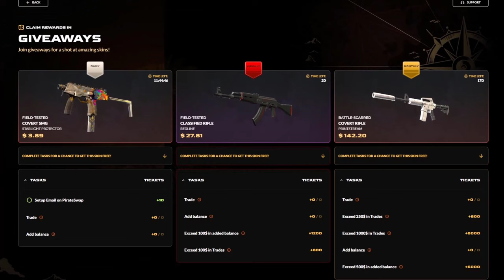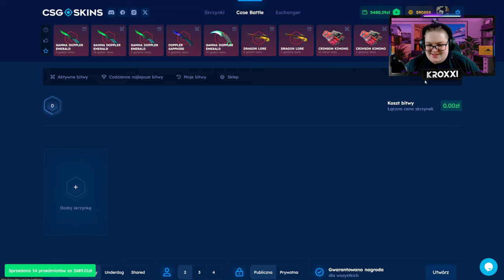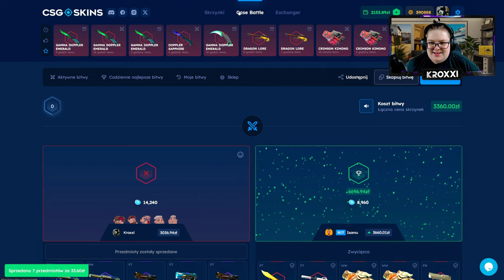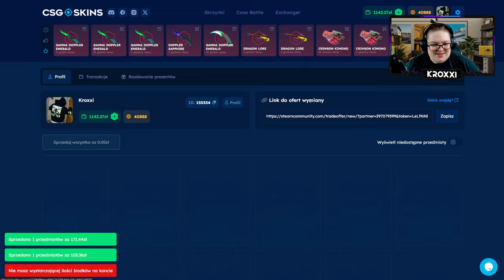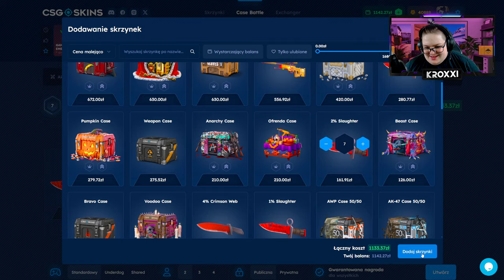😱 ZATRACENIE w SKRZYNKACH PROCENTOWYCH! 🤑 | CSGOSKINS 💸